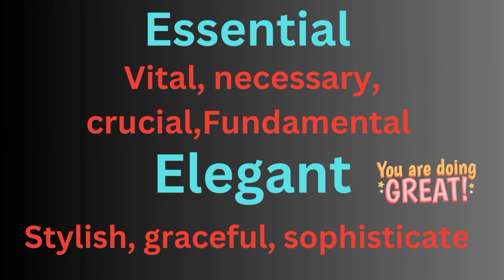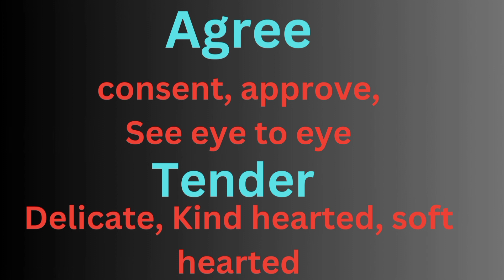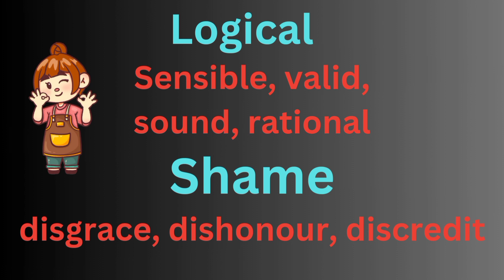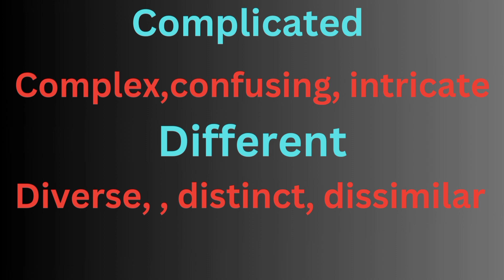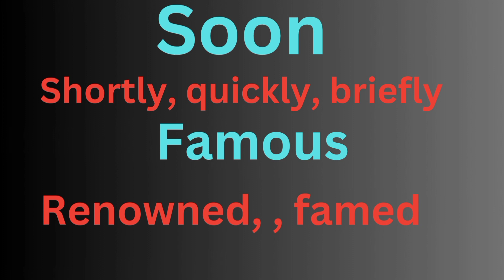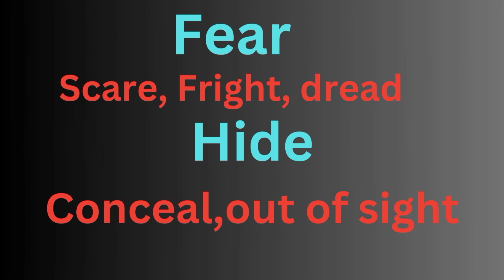SYNONYMS.. synonyms with easy examples.. super easy